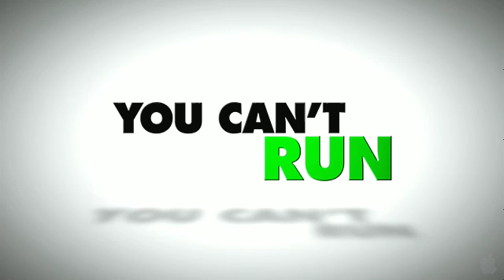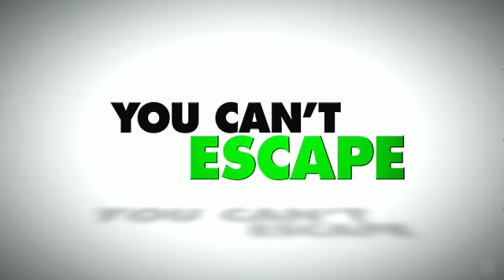Furry Vengeance - Offical Trailer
Game Video's Online Proving you the video's first.

T.Cassell